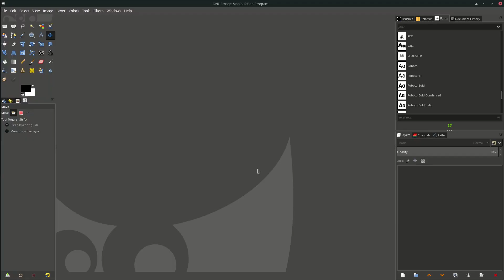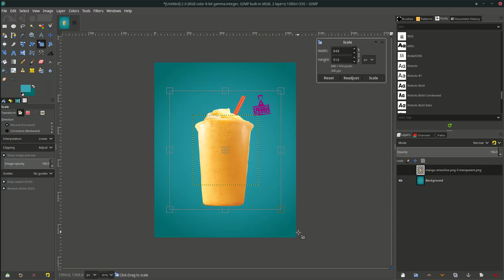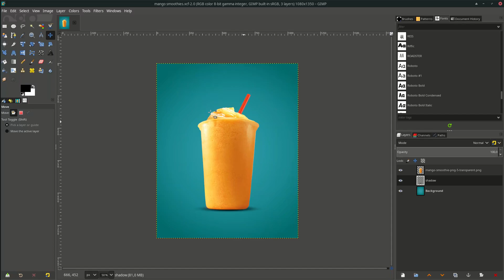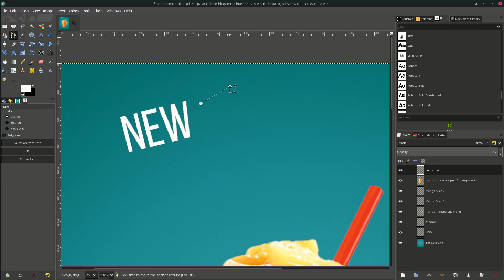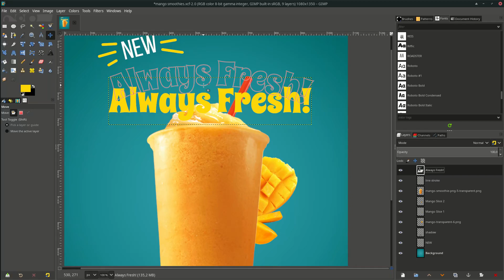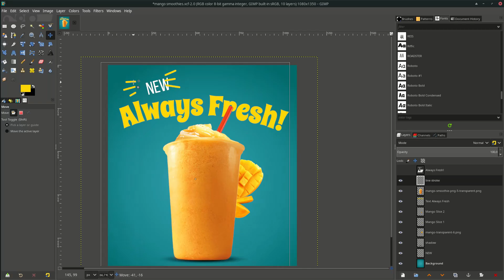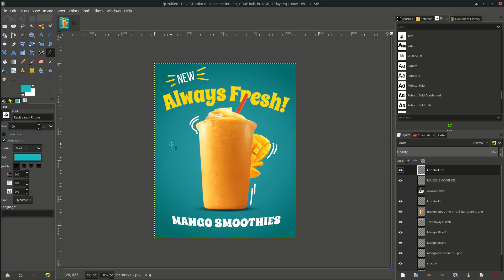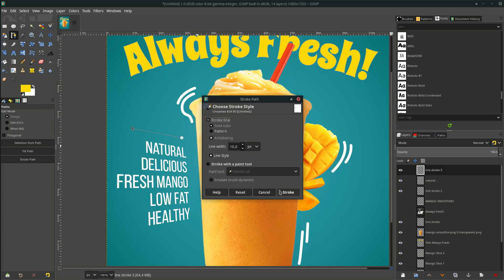Gimp Tutorial : Mango Smoothies Poster with Some Text Effect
In this video, i will show you how to create poster with some text effect like curved text, spherize and perspective.